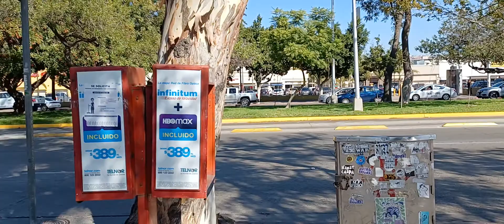PLAZA DEL ZAPATO,TIJUANA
Zona Rio y su Plaza del Zapato